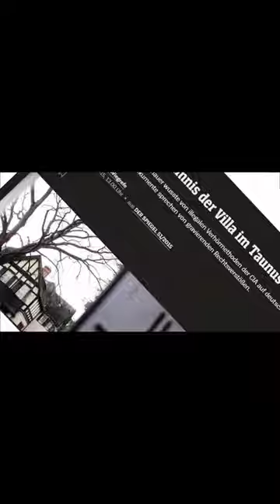MK Ultra ist ein Meister aus Deutschland III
In der letzten Episode haben wir uns mit dem Ursprung des Projekts MK ULTRA beschäftigt. Doch was wurde aus Opfern und Tätern? Wir befassen uns mit der Geschichte von drei Opfern des Projekts MK ULTRA: Candy Jones, Sirhan Sirhan und Ted Kaczynski. Diese Drei gelten als Beispiele für das unbeschreibliche Leid, welches Sidney Gottlieb, Donald E. Cameron und Harris Isbell über Unschuldige und Hilflose gebracht haben. Ganz klar, dass diese Männer für ihre Taten zur Rechenschaft gezogen werden sollten – doch die Strafverfolgung läuft anders ab, als man es erwarten würde.